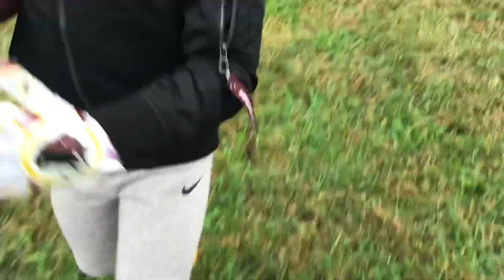EliteFeet757 Youth Footwork and skills